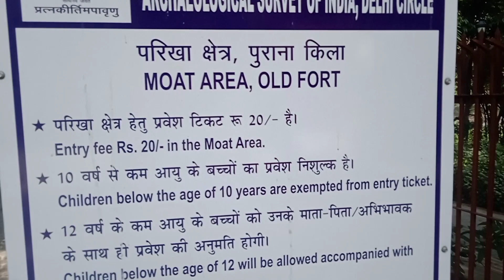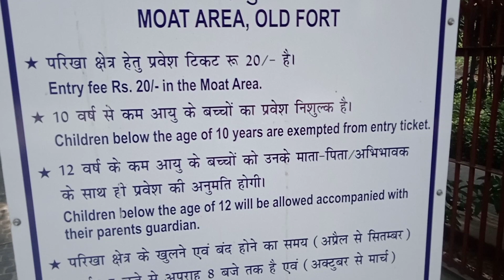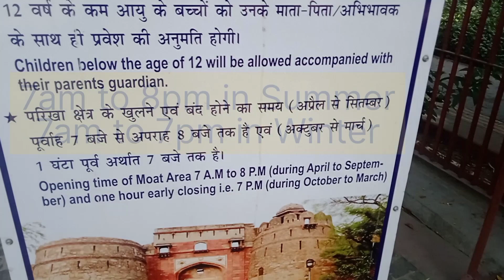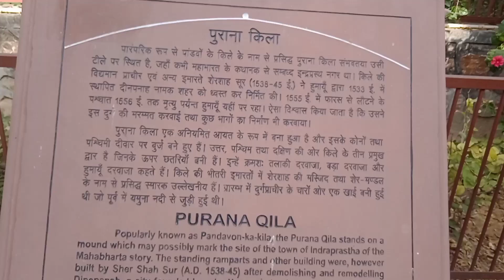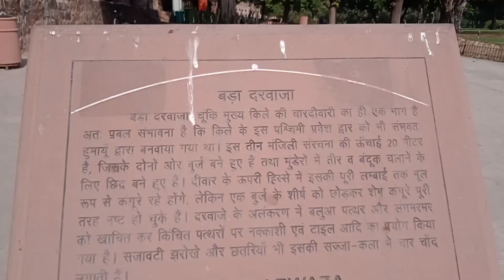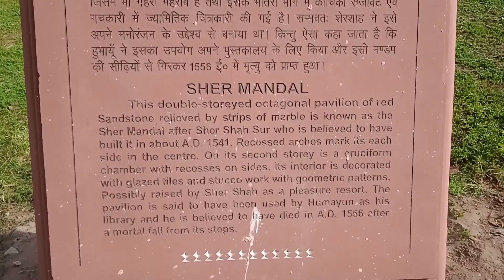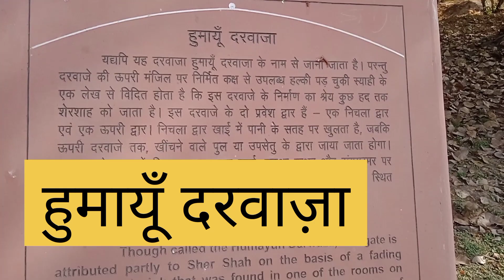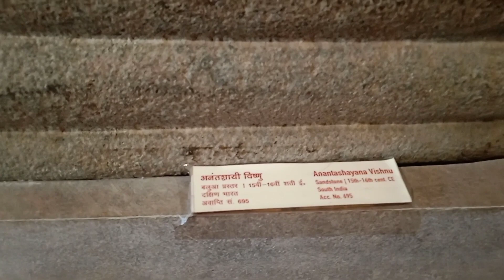Purana Qila Delhi / पुराना किला दिल्ली / पूरी जानकारी / टिकट /इतिहास /समय /नियम आदि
(supreme Court)

Adult 30/- (Qila+museum+lake)
child 20/- (Qila+museum+Lake)